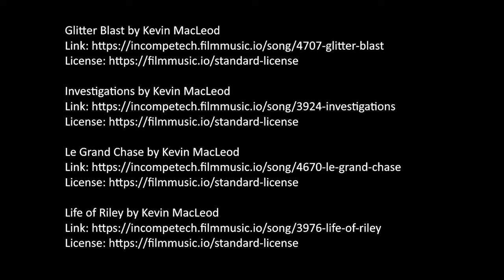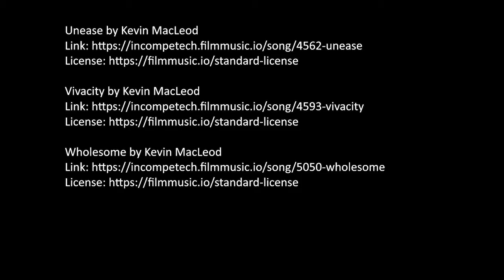Busy Bees (Roll Together)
Five awakened animals protect a village in the wilds of the Sword Coast - but what do they do when an army of mischievous fae come knocking?

Idle Champions of the Forgotten Realms (code on overlay valid until 16/02/21)
(until 16/02/21)